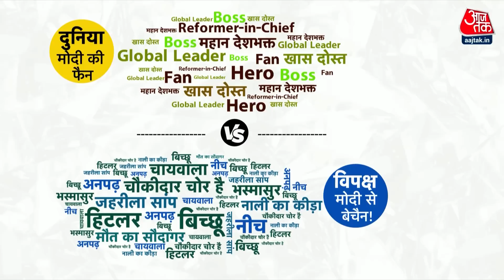Black and White: दुनिया मोदी की फैन! | PM Modi US Visit | Elon Musk | America News | AajTak News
संबोधन के बाद पीएम मोदी योग करने के लिए आम लोगों के साथ बैठे. मोदी के बगल में मशहूर एक्टर रिचर्ड गैरी बैठे हुए थे. योग से सबसे मोदी और सभी लोगों ने ध्यान लगाया.